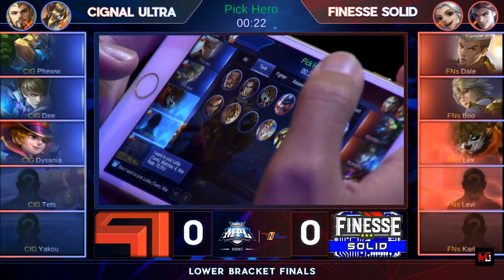Lupet! Tinapos ng maaga! Cignal Ultra vs Finesse Solid | MPL PH Season 2 Semifinals - MLBB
Cignal Ultra vs Finesse Solid | MPL PH Season 2 Semifinals Game 1

Gameplay of Mobile Legends: Bang Bang

☑️Top Global Gameplays
☑️Tournament Highlights
☑️Tutorials
☑️WTF Moments